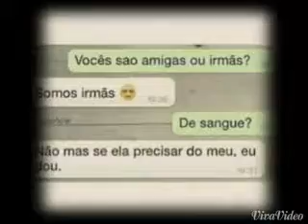parabens maisa ❤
parabens amg